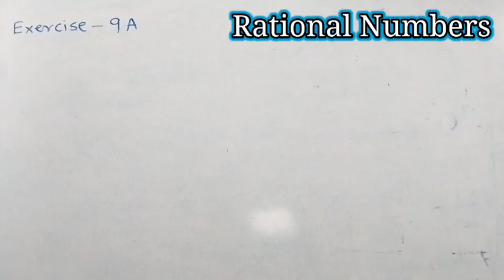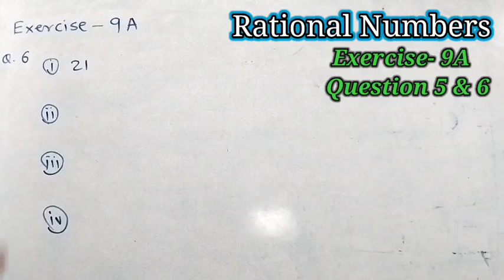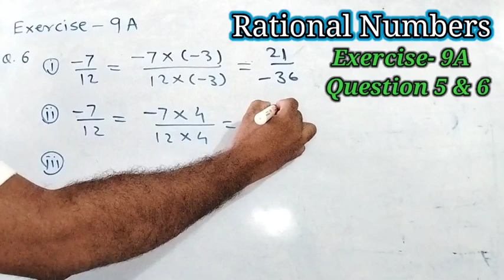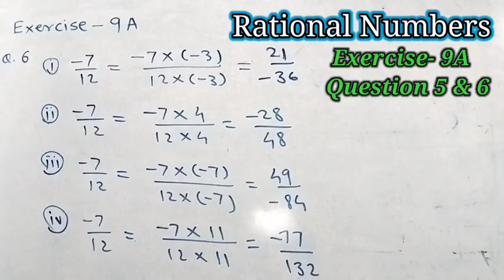Part 3 | Rational Numbers | Exercise 9A | Class 7 Maths | CBSE | Solved exercise